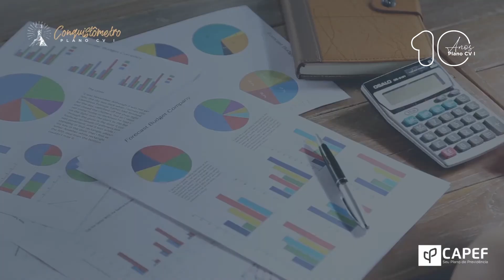Plano CV I: uma década de conquistas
Lançado em maio de 2010, o Plano CV I completou em maio uma década de seu lançamento, com números que atestam sua solidez.